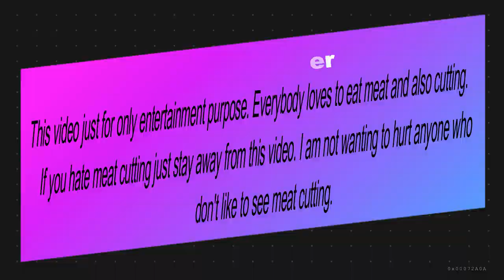Excellent Village Meat Market | Most Amazing Fastest Cow Meat Cutting Skills Of A Skilled Butcher.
Fresh meat shop in a village meat market. Butcher slicing beef for a village customer. This video is based on the beef cutting skills of a butcher in Bangladesh. This is a fresh meat king cow meat market. It's really amazing to see the butcher beef cutting skills.